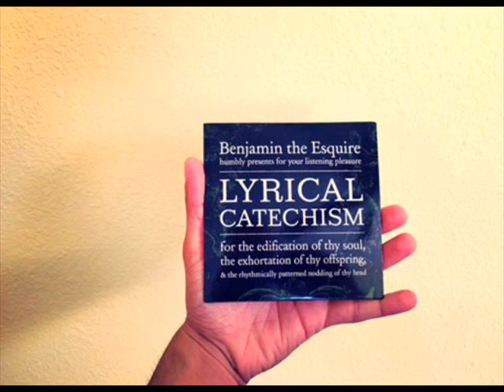A Mother's Interlude ~ Benjamin the Esquire [lyrics in the description]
A Mother's Interlude - Benjamin the Esquire @BenOtero
Track# 7
Album: Lyrical Catechism
Release Date: 4-30-13
Lyrics:
I’d like to speak a word to the mother’s in the audience
brother’s take a pause and sit, time that we honor miss
you sacrifice so much, your body for 9 months
the time comes and I’m just speechless a rhyme does
not capture my entire sentiments towards you
I am amazed at the grace that has poured through
the start of your motherhood, for this I implore you
to store truth in your heart, embracing the Lord’s view
motherhood’s a call, you don’t settle for less
I’m being honest, it is awesome, you will enter His rest
if you carry on faithfully, the task of discipleship
your life will get an eternal crown for your righteousness
temptation is there to belittle the little things
the spittle clings to kiddies who are spilling the jelly beans
and smelly stinks are not as glamorous as thin waistlines
gyrating, my gracious, round to them bass lines
but wisdom is vindicated by her children
the foolish woman pulls down her own building
when you're 85 years old surrounded by great grans
you’ll laugh at the days you were fazed by them fake tramps
so make plans to guide generations of Christians
and pass down the faith by your reverent living
attended with kissing and prayers at bedtime
have you said yours? yes, I have said mine
the kingdom of God is epitomized by kids
so guard your heart from minimizing this
so often no one takes note of your labor
take joy in that suffering, so did your Savior
the patience that you display bestows some grace
and though it doesn’t happen today, they’ll grow in faith
through long days of homeschooling, nursing and kitchen pots
love making, grocery shopping, laundry, when does it stop?
Through you Christ’s death is daily proclaimed
To your children, so they can place faith in His name
Don’t grow weary in doing good, it lasts for a season
You will conquer the world through this path of believing